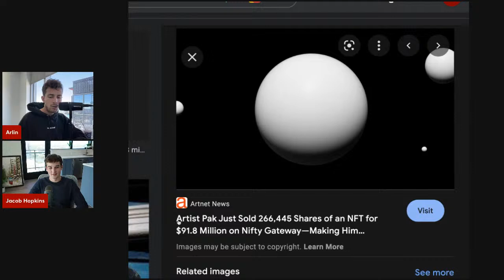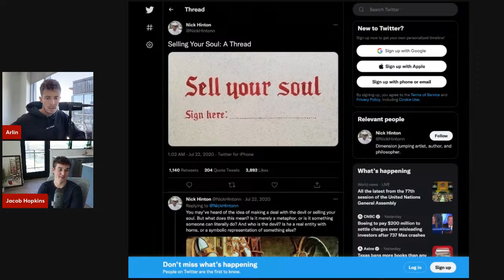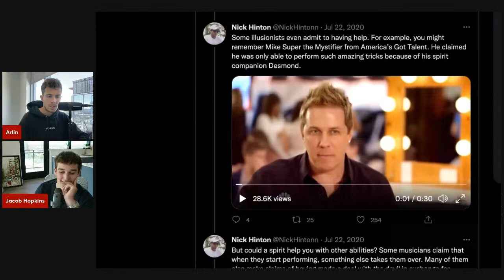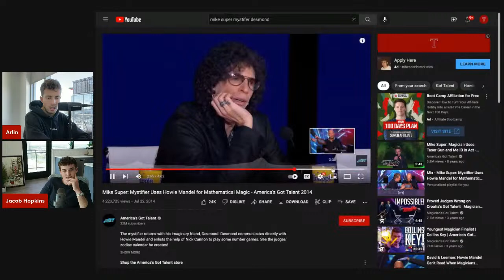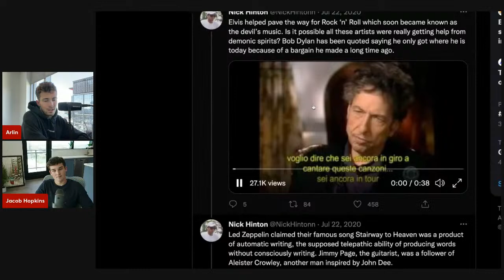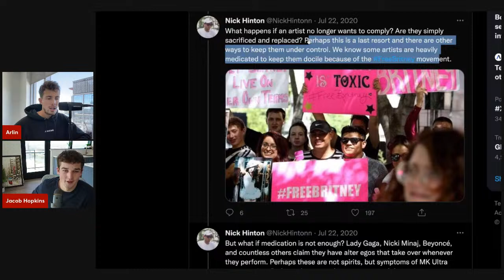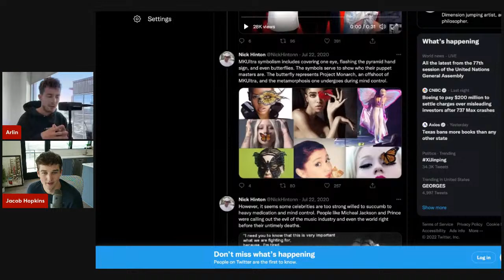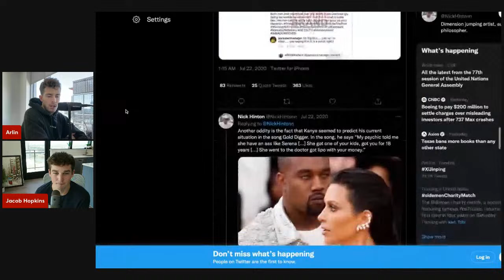Sales, Social Circles, and Spiritual Warfare | Arlin x Jacob Hopkins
Hoping you enjoyed this video on the roles in relationships. Afterwards you may want to watch this